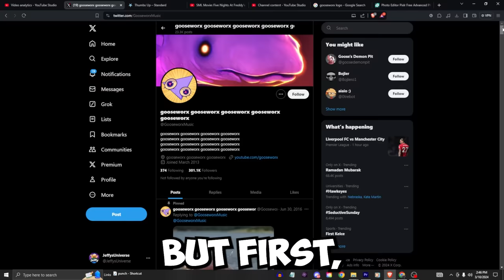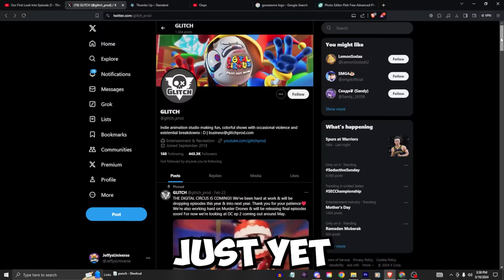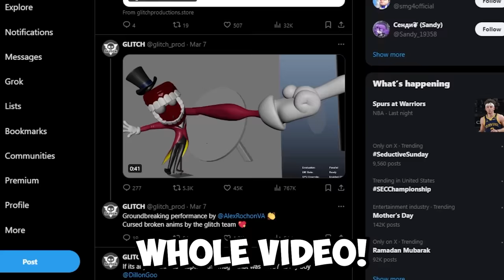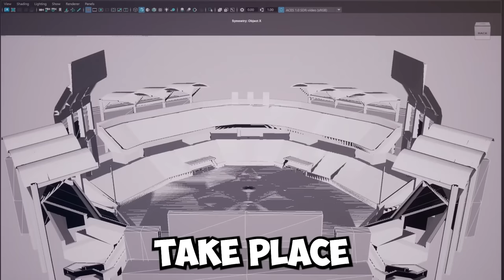Our First Peek into Episode 2! - The Amazing Digital Circus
OUR FIRST PEAK INTO EPISODE 2